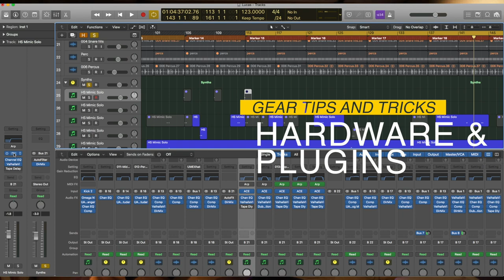Welcome to Mayen Music Channel Intro Video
🎛🎚🎧🎼🎵I help people interested in making music in a non-technical way with videos about music production based on my experience and mistakes that I've made in my music production journey.
I do not promise that you will be a super star, but I will do my best to pass on good knowledge to you for free.

About Me:
or those who don’t know me I’m a Guatemalan based in Denver Colorado. I started making music after going to a festival called Semana de Musica Avanzada. Were I saw a video on how the Guatemalan Electronic music had started. I had 0 musical training or experience.
So I decided to get Ableton live and a Midi Keyboard and figure it out. Soon after I figured out that it was not going to be easy. I saw music as a way to express feelings, emotions and connect with people.

Now 10 years later I have released in labels like Global Underground, Babiczstyle, and Moody Recordings. I have been able to releases alongside artist’s likes of Robert Babicz, Xpansul, Jaceo, Jonas Tempel, Ben A and Rick Wade.  I Love blending  gritty organic sounds with Latin instrumentation, celebrating My Latin roots and bringing that  uniqueness to my production.

I served as Mentor for Redline ArtCorps a network of programs that support the arts at under-resourced schools in RedLine’s community of Five Points. By establishing strong connections between art, education, and the community, ArtCorps increases student’s opportunities for creative engagement in schools, allowing for a more rigorous and well-rounded education. I mentored Evan to learn how to produce music and channel his energy into music.

During my period with Redline, I understood that passing down knowledge has more impact and that Is why I decided to start my YouTube channel journey and help people interested in making music in a non-technical way with videos about music production based on my experience and mistakes that I've made in my music production journey.

 Good Books to Read:
The Mixing Engineer’s Handbook
Audio Engineer’s Reference Book
Music Habits - The Mental Game of Electronic Music Production: Finish Songs Fast, Beat Procrastination and Find Your Creative Flow

▶ Here is the Equipment that I used to record this video:
Canon EOS RP Mirrorless Camera
Canon T6i Video Creator Kit
Canon EF-S 24 MM
Canon 24-70mm f 4l is usm ii
Studio Lights
Tascam Dr-40